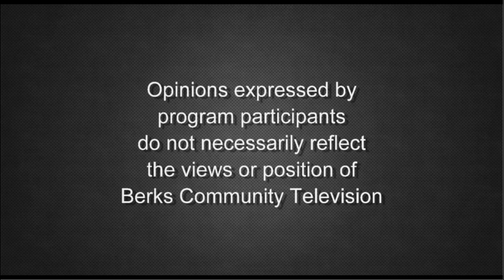2022 Accomplishments, 2023 Plans 12-16-22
Rachael Romig, Senior Director of Events & Special Programs with the GRCA, and Alison Snyder, Chair, Women2Women Council, discuss W2W's 2022 accomplishments and take a look ahead to what's in store for 2023 on Women2Women Live!